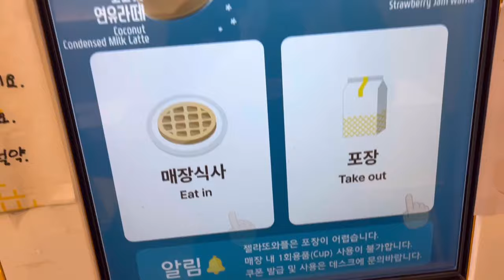(eng) 와플대학에서 누데이크 케이크를❔ 굿즈 언박싱부터 음료까지❕| 블랙와플 | cafe vlog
단희쓰예요 💗

영상에 소개한  "블랙와플 + 녹차젤라또" 조합이 너무 맛있더라구요!
비주얼은 누데이크 케이크랑 유사한데 맛은 어떨지 모르겠어요ㅎ (누데이크 안 먹어봤거든요😢)

와플대학 굿즈 언박싱부터 커스텀 와플까지
함께 만들어봐요❕

The “black waffle + green tea gelato” combination introduced in the video was so delicious!
The visual is similar to Nudake cake, but I don’t know how it tastes. hahahaaa

Let's make waffle unboxing goods and custom waffles together❕